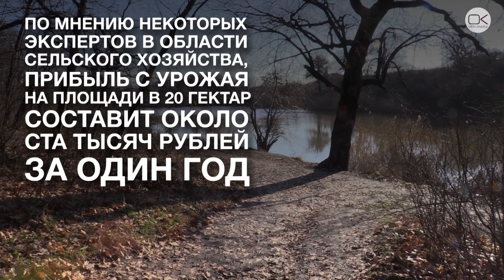Застройщик арендовал землю под будущий парк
21 ноября в Саратове прошли общественные обсуждения по вопросу создания особо охраняемой зоны в районе пруда Семхозный в поселке Солнечный-2 На мероприятии нашлись противники придания особого статуса водоему и зелёным насаждениям.

ООО «СМУ 52» арендует у государства через дочернее предприятие АО «Экспериментальное хозяйство» землю площадью около 20 гектар, на которой расположен участок земли, который хотят признать охранной зоной. Генеральный директор компании Дмитрий Щербаков во время слушаний заявил, что готов благоустроить территорию вокруг пруда и столетних дубов площадью 6 гектар, а взамен он попросил не накладывать ограничения на остальные 10 гектар. Денежные инвестиции в благоустройство компания планирует обратить в прибыль за счет использования земли по прямому назначению, засеяв ее сельскохозяйственной культурой.

Стоит отметить, что среди основных видов экономической деятельности ООО «СМУ 52» значится строительство зданий и сооружений. Кроме того, по оценкам некоторых экспертов, прибыль от урожая на поле в 20 гектар составит чуть больше ста тысяч рублей в год. По примерным расчетам, обещанное благоустройство территории обойдется компании в десятки раз больше.

По результатам общественного обсуждения, большинство жителей согласилось с необходимостью создания особо охраняемой зоны на предложенной территории в полном объеме для того, чтобы предотвратить риск застройки экологической зоны. Принятое горожанами решение будет учитываться при проведении государственной экологической экспертизы, которая должна признать территорию особо охраняемой.

Ранее, инициативная группа граждан опубликовала видеообращение с призывом принять участие в общественных слушаниях по вопросу создания зеленой зоны вокруг пруда в поселке Семхоз Саратовцы выступили за создание в этом районе благоустроенного парка, сохранения многолетних дубов и придания этой территории охранного статуса